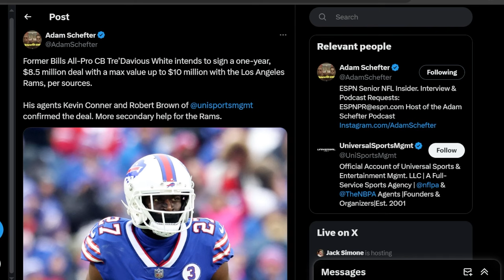The Tre'Davious White Los Angeles Rams SIGNING Fixes A MASSIVE Hole